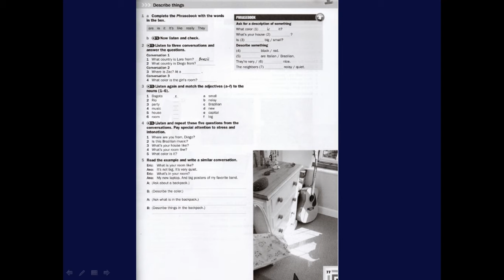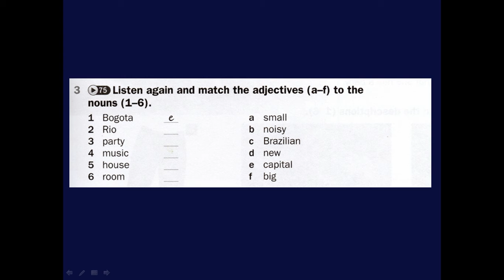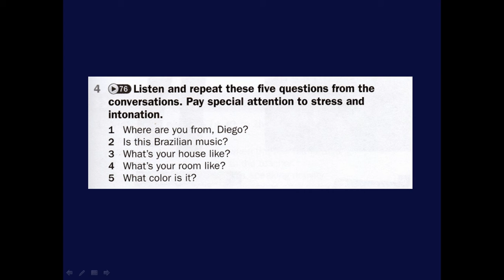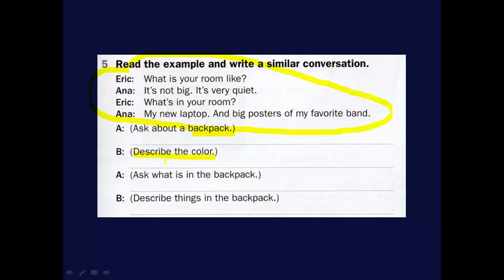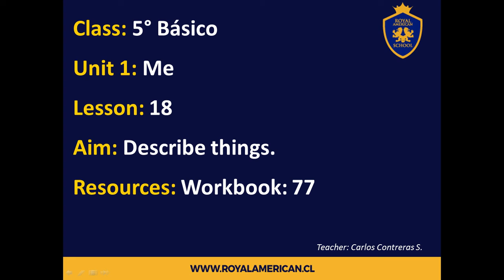5° básico Inglés Lesson 18_08 Mayo